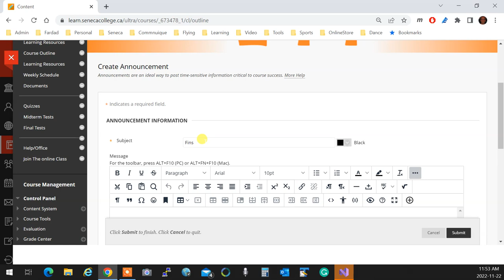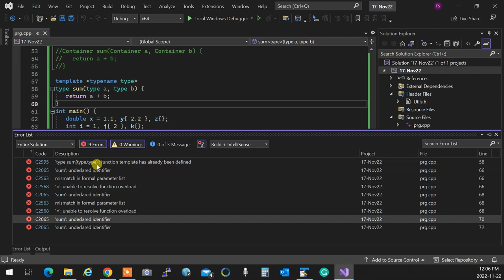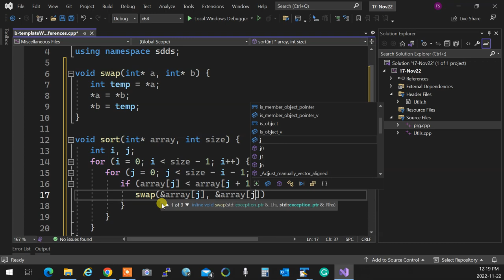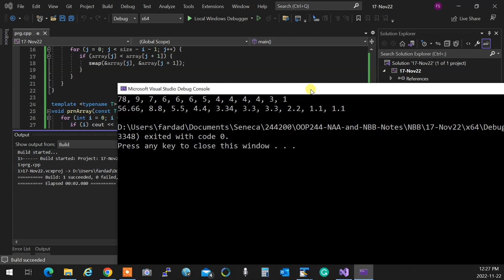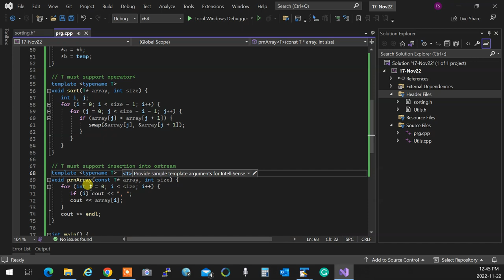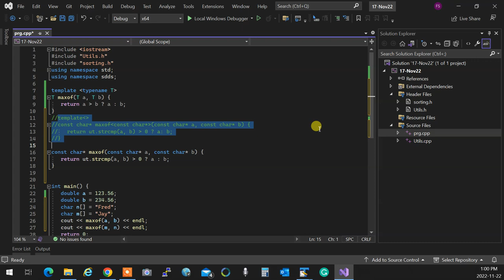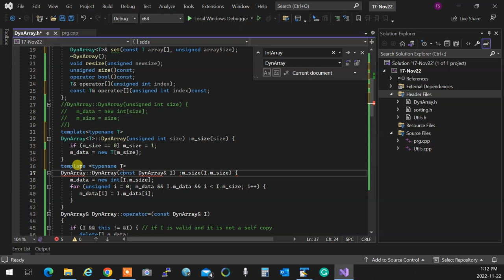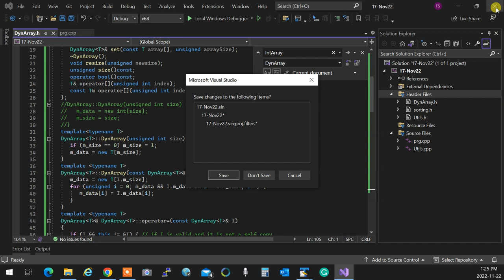OOP244NBB - 2227 - Templates